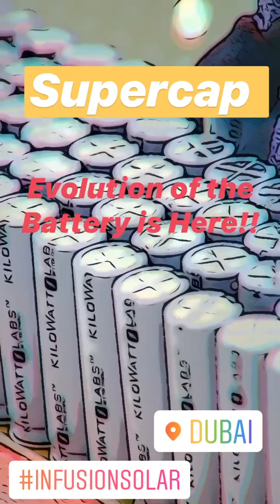Mr Salem Al Makrani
Worlds Largest Supercap Module Factory coming soon on CNBC ARABIA Made In U.A.E.